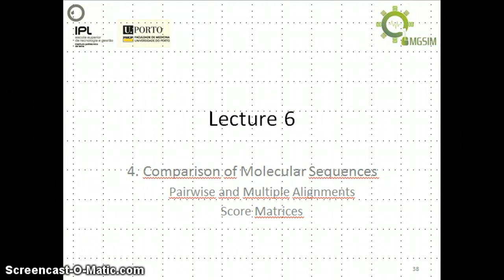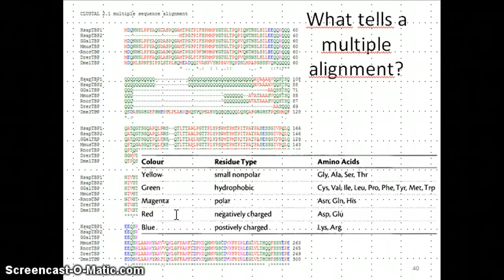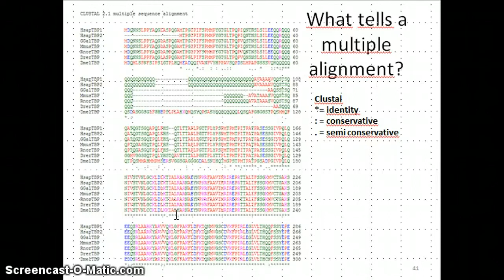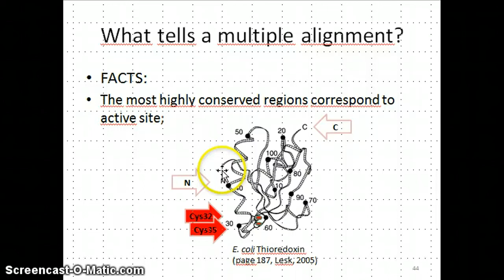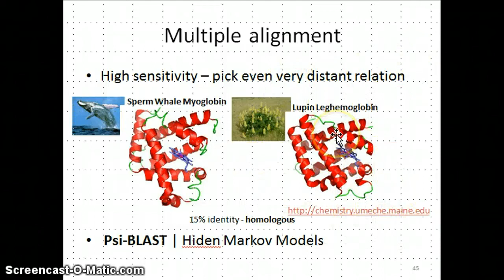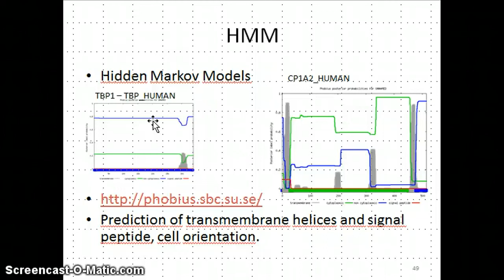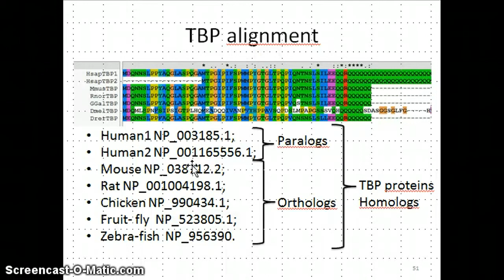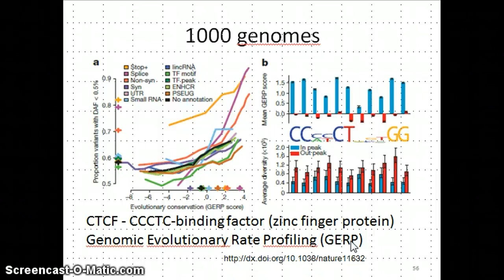Lecture 6_Phylogeny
Phylogeny